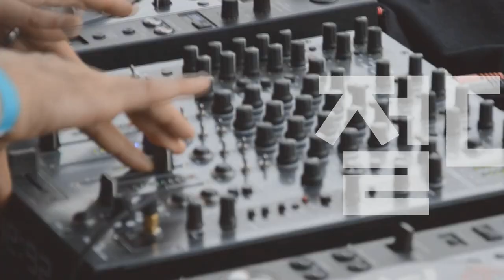Players Guide 시즌 2 44회 앰프라이브러리 : Mesa boogie California Tweed 6V6 4:40 2편